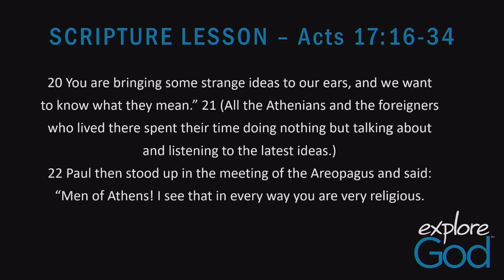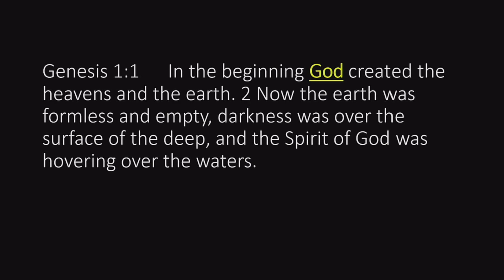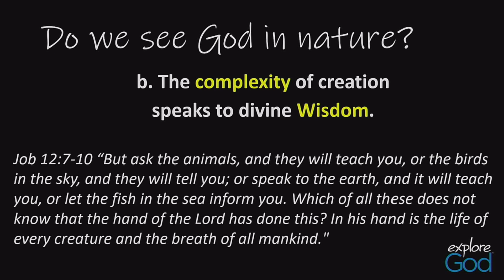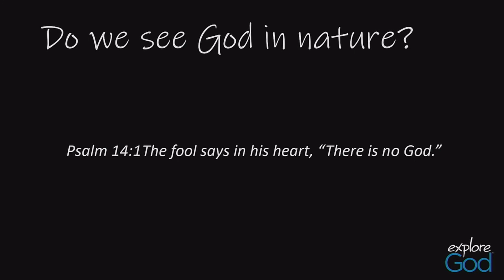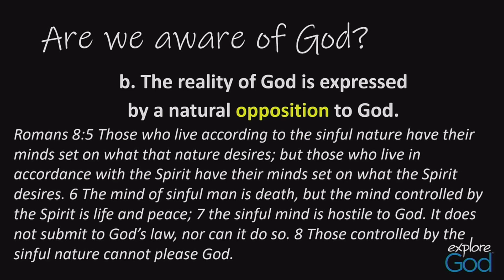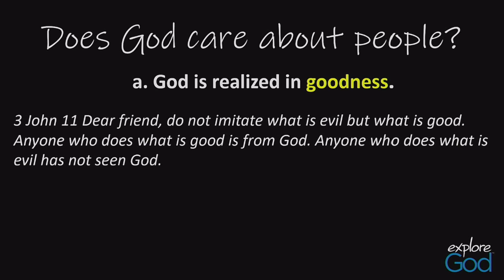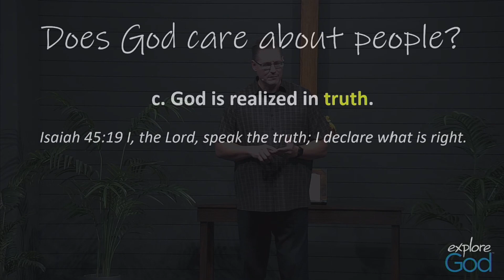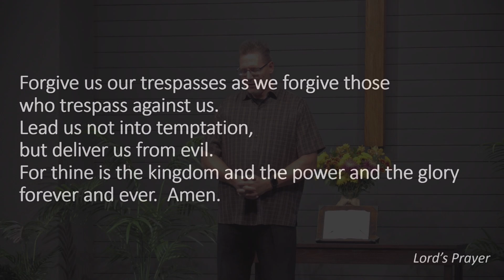Is There A God?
Third in the series: “explore GOD!”: “Is There A God?!”  If someone asked you this, how would you respond?   Pastor Mike explores this question where faith and life intersect during worship.

We thank the folks at exploreGod.com for providing the materials for the series and the source of inspiration behind them.

Grow with Purpose; Go With Passion! Connect. Grow. Serve. Share.

00:00  INTRO
01:12  One True God
06:54  How Do You Know?
12:28  Evidence in Nature!
23:05  A Natural Awareness?
34:34  The God Who Cares Deeply for His People!
39:34  Closing and Prayer